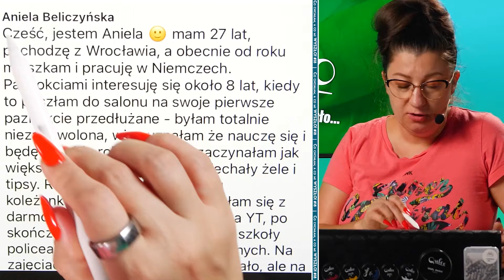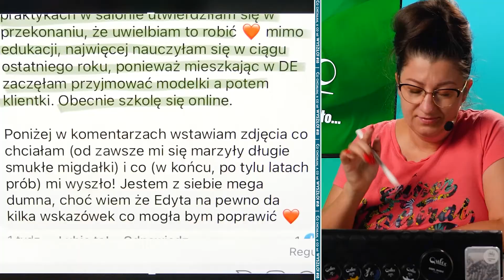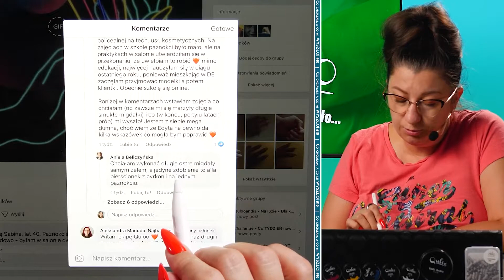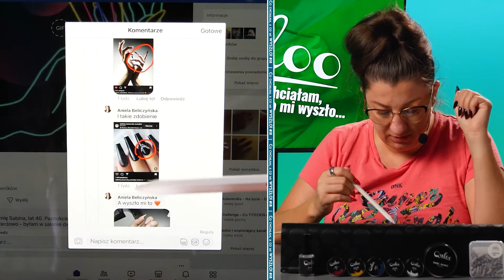POLKA MIESZKAJĄCA W NIEMCZECH VS STYLIZACJA PAZNOKCI